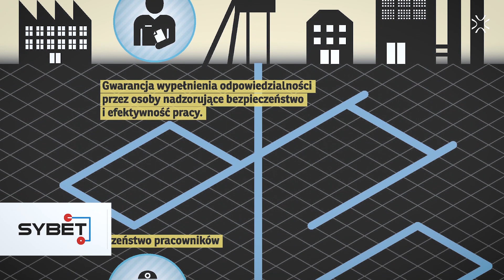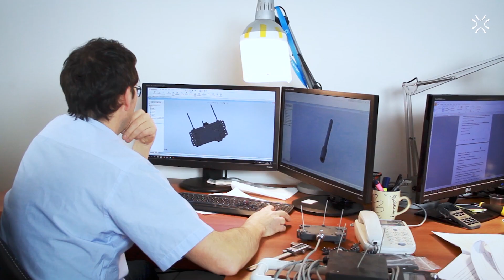SLS 3D printing: How to cut down product launching costs with Sinterit Lisa printer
Maciej Burzyński is a product designer in Sybet, a Polish company that creates integrated security systems for the mining industry. He carries enormous responsibility, not only for the usability but also for all of the technological and production issues. But what is most important, the cost-effectiveness of implementing a new product on the market.

In the short movie Maciej explains how Sinterit Lisa can be used to improve product prototyping and launching process.

The designer is currently developing a portable handheld receiver (walkie-talkie) for KGHM. This mining holding employs over 34 000 people around the world and has been a leader in copper and silver production for more than 50 years.